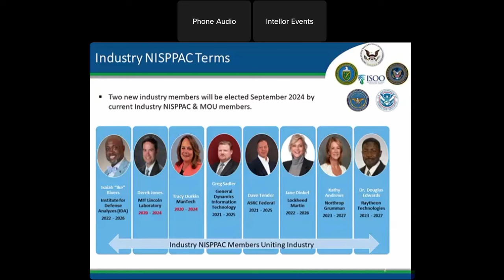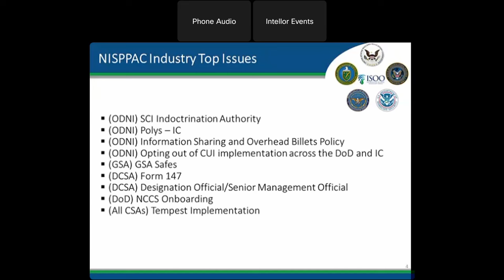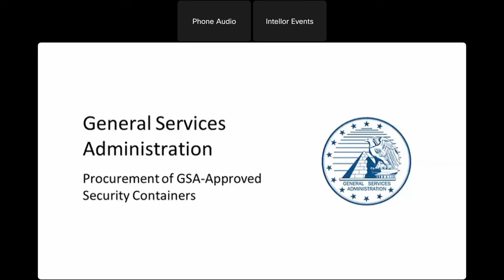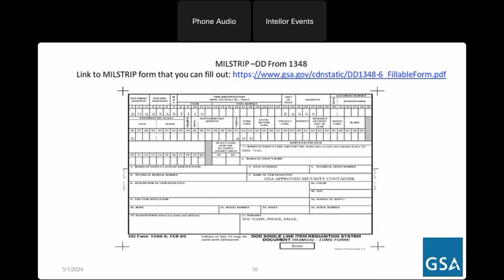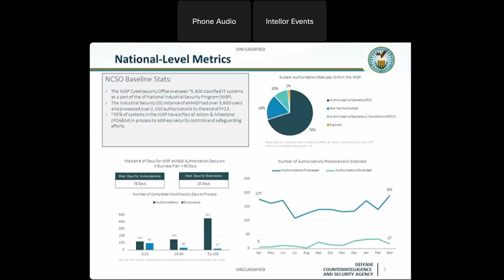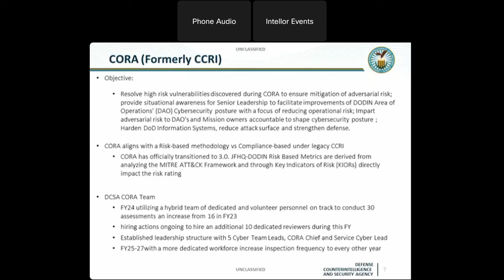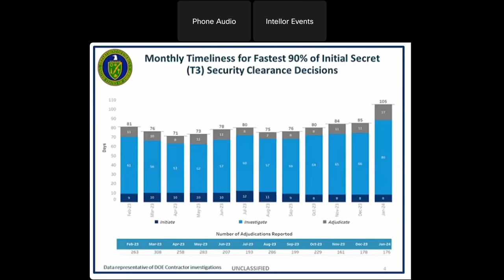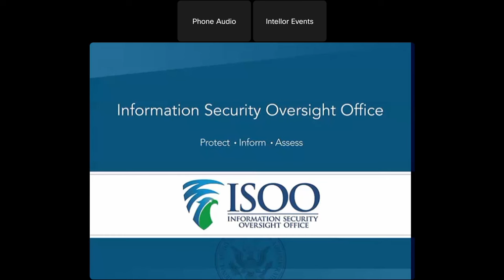NISPPAC Meeting 5/1/2024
National Industrial Security Program Policy Advisory Committee meeting record on 5/1/2024